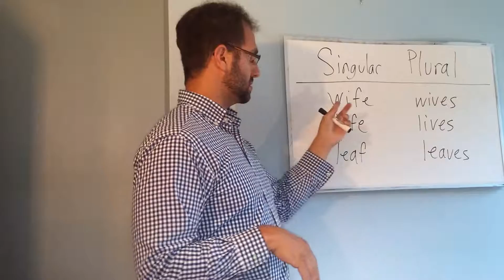Changing Singular Nouns to Plural Ending in f or fe